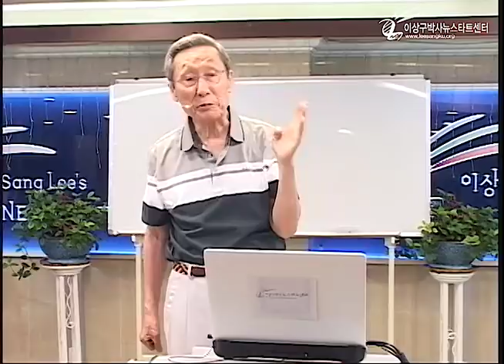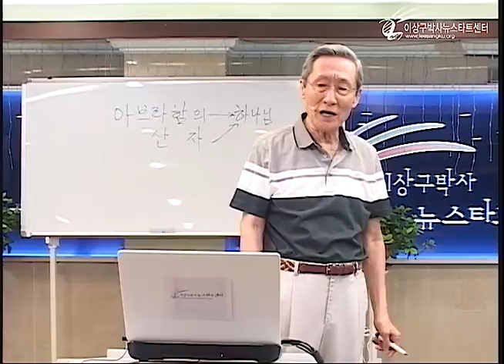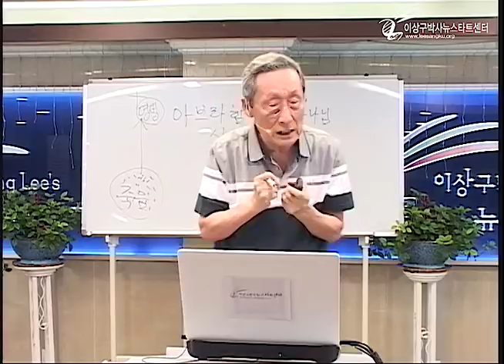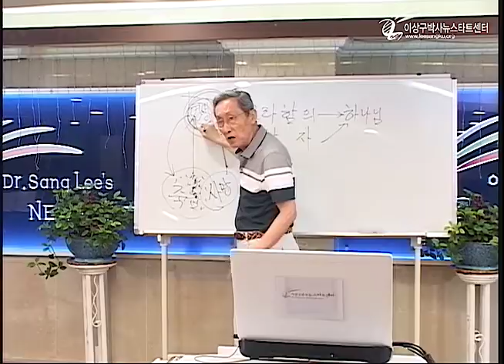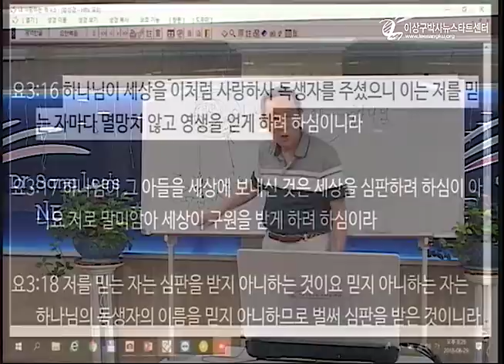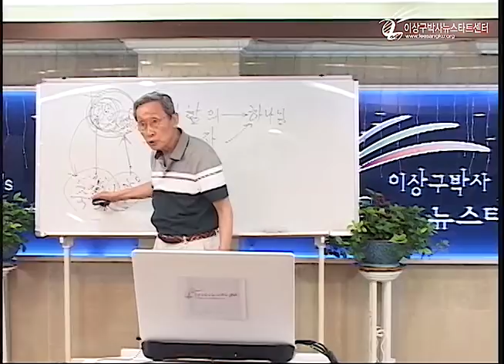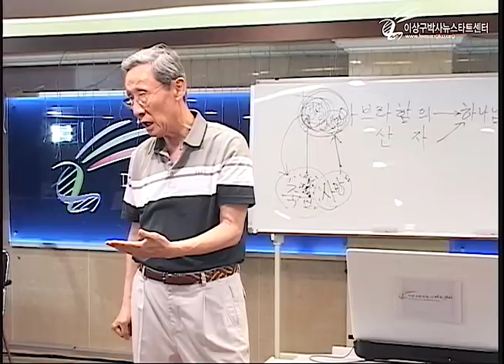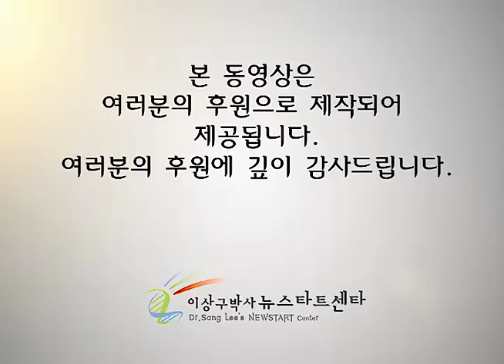H217 07 심판이란?